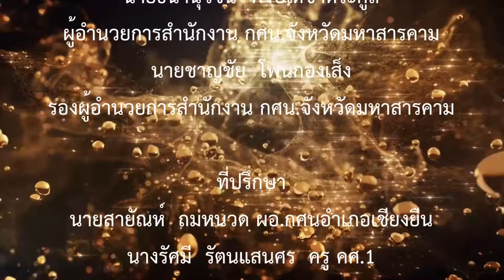EN204004V2 อังกฤษ ม.ต้น บทที่4 เรื่องที่4 การกล่าวขอบคุณและการตอบรับ